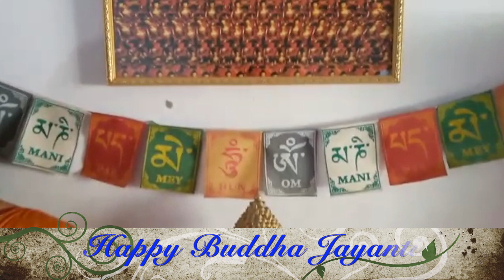BSG Buddha Song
Happy Buddha Jayanti